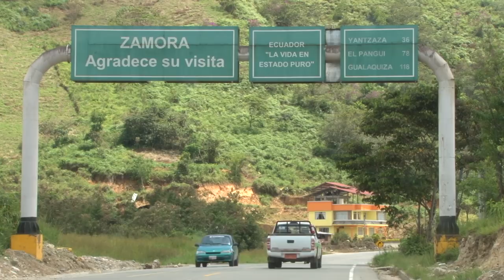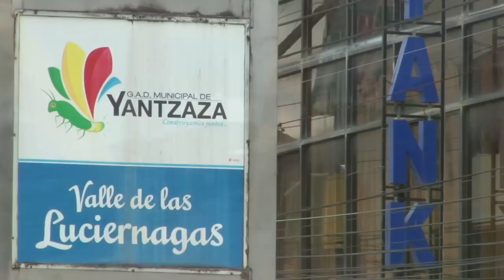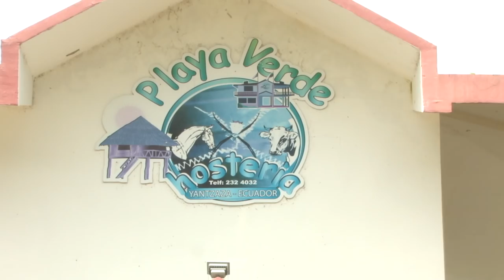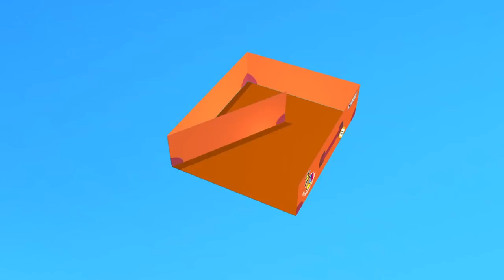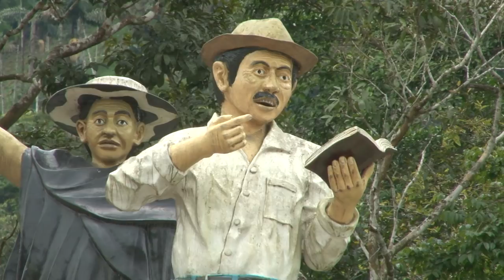Viaje de la Semana - YANTZAZA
Un recorrido por Yantzaza, el principal centro económico, comercial, y la segunda ciudad más poblada de la provincia de Zamora Chinchipe.